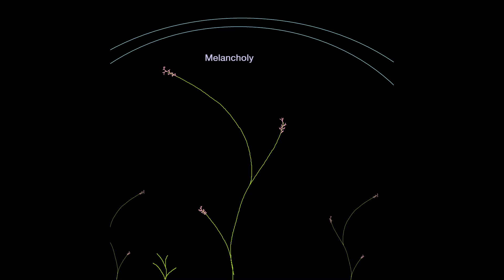Secrets Forgotten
Enjoy the new thingy,  a collection of depressing and disjointed songs that follow a traveler having a tough time in The Spirit World.

Some are kinda creepy, or sad, or whatever mood music it is.

I strip away all of my flesh and lay myself bare
so that you might see me

i peel away my mask and gaze out into the world
so that i might see you

i lay out my secrets in front of the world
so that you might see them